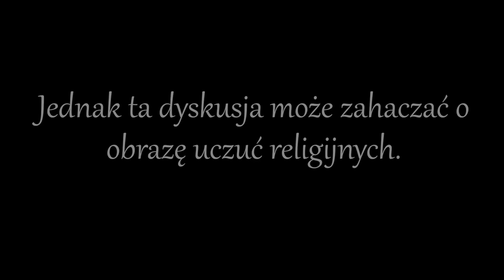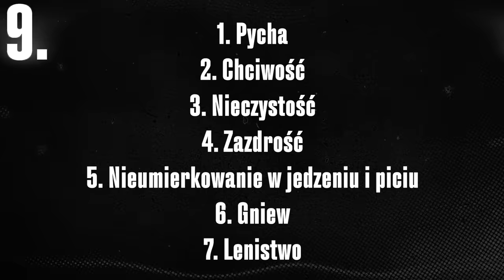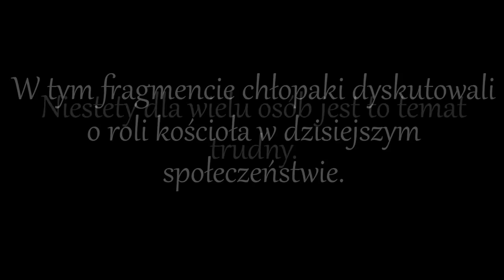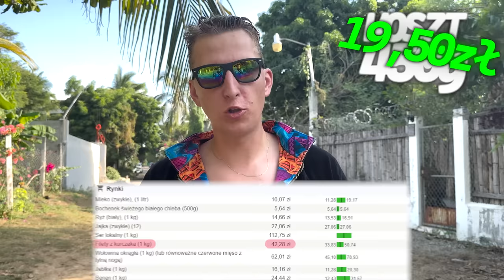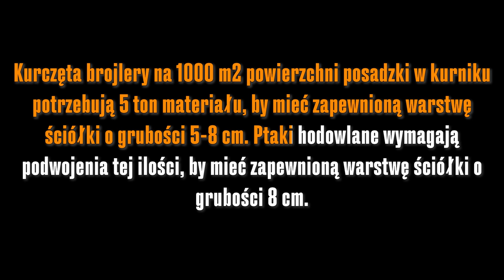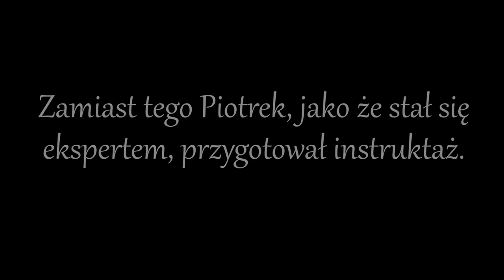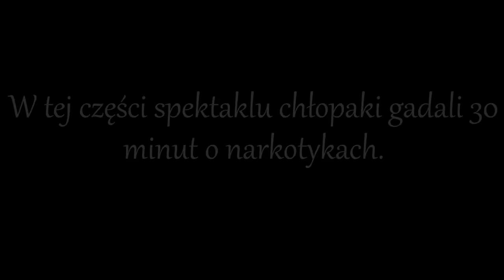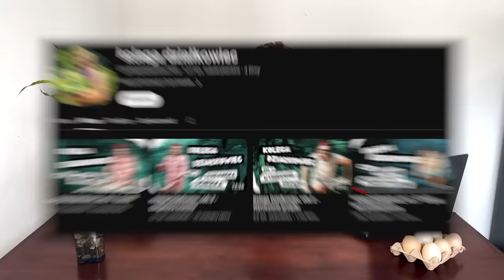Piotrek Szumowski i Michał Leja "RE RE:fleksje" | SPEKTAKL STAND-UPOWY - Wersja ocenzurowana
🔥O mój Boże, co wy gadacie, co za energia! Co tu się dzieje! Zaczyna się! Witamy na nagraniu naszego spektaklu stand-upowego RE:fleksje. W 2022 roku okrążyliśmy z Michałem całą Polskę i "wystawialiśmy" przed Wami nasze dzieło! Niestety nie dotarliśmy do Koziegłów, Męcikała, Plugawic i kilku innych rodzimych miejscowości, dlatego też wrzucamy to tutaj! Przygotujcie miskę truskawek albo chipsów i bawcie się dobrze! A jak Wam dziecko śpi to włączcie napisy🔥

Michał i Piotrek

❗️NASZ MATERIAŁ MA WYŁĄCZNIE CHARAKTER KOMEDIOWY, WIĘC NIE BIERZCIE NA POWAŻNIE TEGO CO ZOSTAŁO TAM POWIEDZIANE❗️